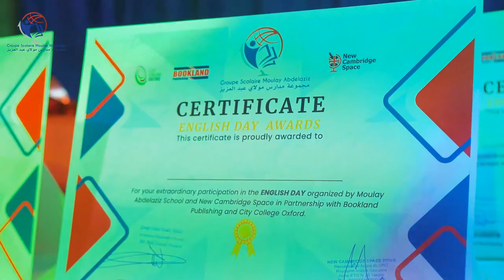Public speaking competition ✅📒 GSMA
On April 28th and in partnership with Bookland publishing : Students at Moulay Abdelaziz Institute celebrate the international Day of the English Language : Kindergarten_primary and secondary school Students'highlight the importance of English as a global language : through different activities (such as  public speaking and Reading competition _songs_dramatic plays and children's choir) _our Students show case various forms of communication and artistic expressions of the English language(HAPPY ENGLISH DAY TO OUR STUDENTS) ♥️🌹